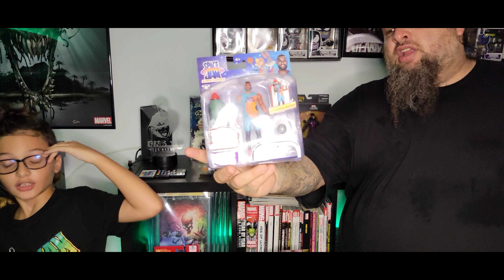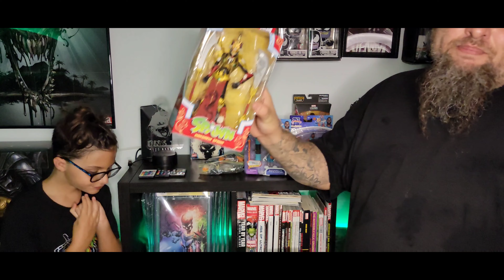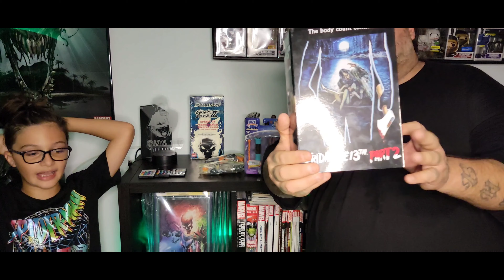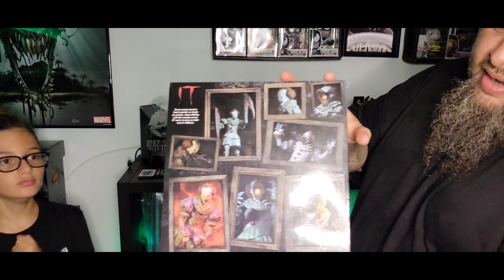Summer Haul | Marvel legends, Necca and More